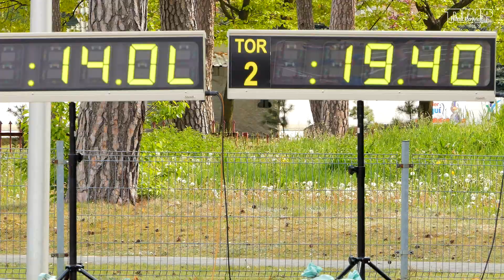Strażackie Wspinalnie po raz "13" (TVNP 2019.05.14)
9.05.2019 roku w Kozienicach odbył się ostatni etap XIII Ogólnopolskiego Turnieju Czterech Wspinalni o Puchar Komendanta Głównego Państwowej Straży Pożarnej. Zachęcamy do subskrypcji naszego kanału filmowego i polubienia tego filmu.